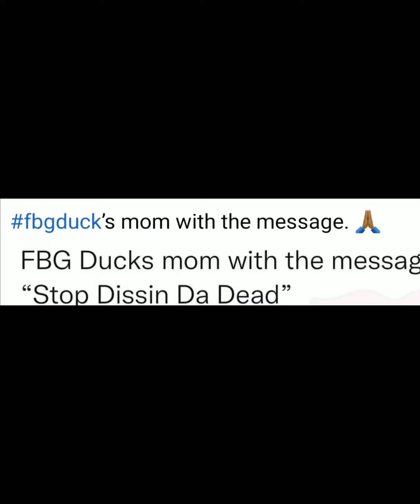Mama Duck joins the spread did she win with this one message